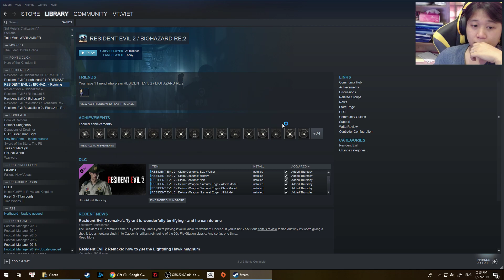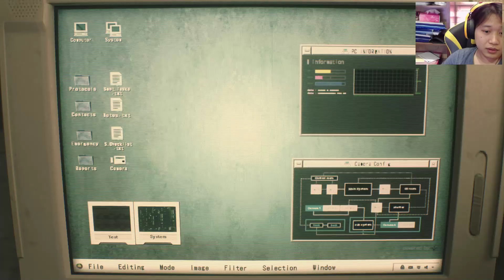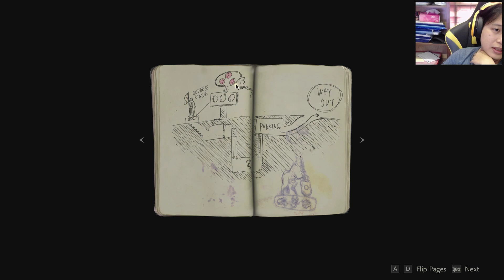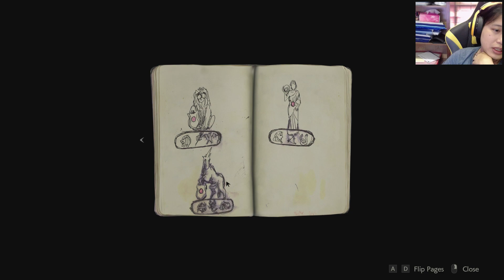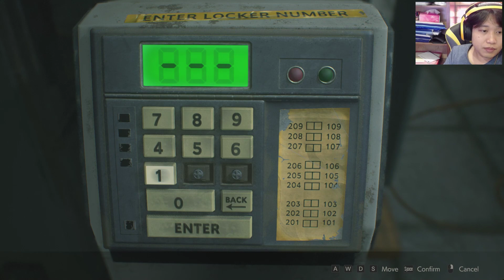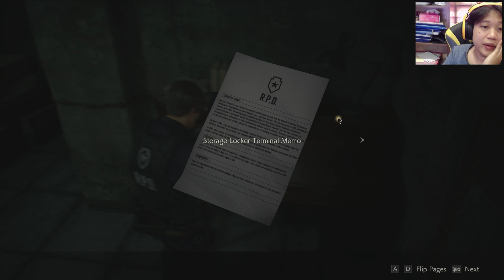Resident Evil 2 #01: Game Kinh Dị Quá, Vừa Chơi Vừa Sợ | Việt Vũ Trải Nghiệm Game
Game kinh dị yêu thích thời cấp 2 giờ đã được làm lại, dù sợ cũng phải chiến thôi :(
Trải Nghiệm Game Resident Evil 2
Resident Evil 2 Remake là phiên bản làm lại của tựa game nổi tiếng phát hành năm 1998. Game nói về thảm họa sinh học xảy ra tại thành phố Racoon mà đứng sau là công ty Ubrella, khiến cho con người biến thành xác sống và tấn công mọi vật sống khác. Bạn vào vai một cảnh sát trẻ ngày đầu nhận việc và một cô sinh viên đi tìm anh trai, cả hai phải vật lộn giữa đàn zombie để sống sót và thoát khỏi thành phố này.

Tôi là Việt Vũ, tôi thích chơi game và chia sẻ nó với mọi người.